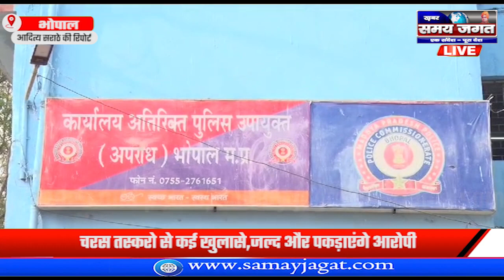भोपाल- चरस तस्करो से कई खुलासे,जल्द और पकड़ाएंगे आरोपी !!!